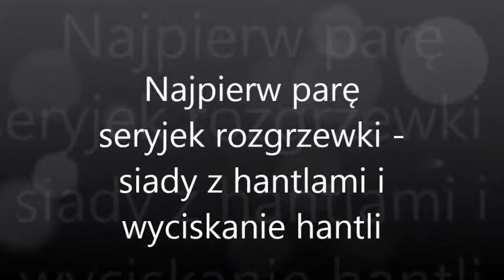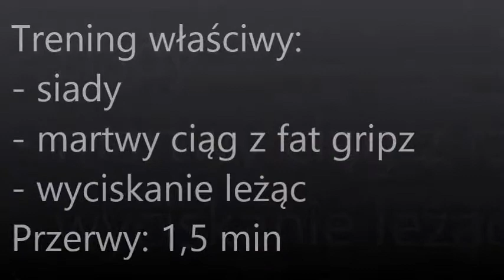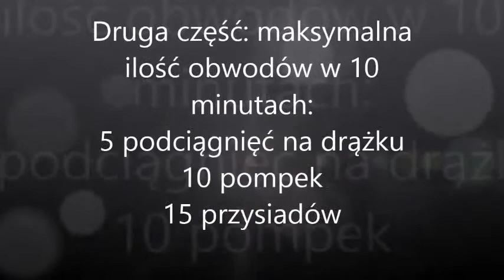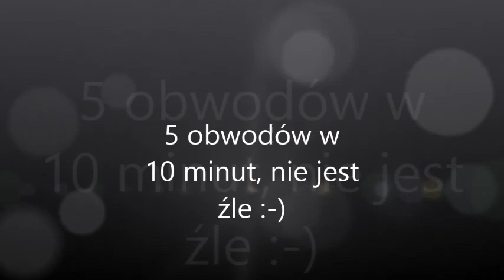Trening 30 05 15 Trójbój crossfit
Wideo z rekreacyjnego treningu siła + kondycja
Na początek combo:
- Przysiad ze sztangą
przerwa
- Martwy ciąg z fat gripz (od razu pośrednie ćwiczenie przedramienia i jednocześnie bezpiecznik przez za dużymi ciężarami w ciągu)
przerwa
- Wyciskanie leżąc
Przerwa i od nowa.
Następnie część druga to trening z crossfitu:
5 podciągnięć na drążku
10 pompek
15 przysiadów z masą ciała
Wynikiem jest maksymalna ilość rund w określonym czasie - ja robiłem przez 10 minut, w oryginale jest 20 minut.

Następnie, jak po każdym treningu - LEKKIE aeroby - spacer z piesiem.
Filmik z treningu rekreacyjnego - a w nim:
- przysiady ze sztangą wykonywane naprzemiennie z podciągnięciami na drążku z obciążeniem, dosłownie parę serii jednego i drugiego ćwiczenia (w końcu to miał być trening rekreacyjny - regeneracyjny).
Miało być więcej siadów, ale po upadku na rodzinnym pikniku strasznie mnie bolało lewe udo, więc nie szalałem. Po ćwiczeniach siłowych obowiązkowo aeroby z piesiem - niestety lało / mżyło i nie było zbyt długiej trasy.
Dla rozrywki możesz pooglądać inne stronki, w których "maczałem palce", na przykład te:
Kartki okolicznościowe - dla fanów rzeczy pięknych i delikatnych